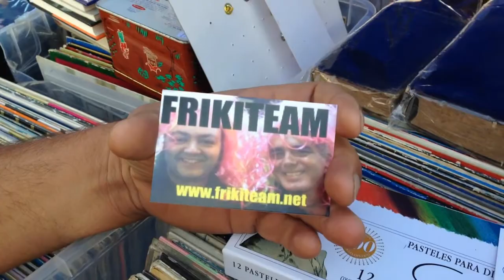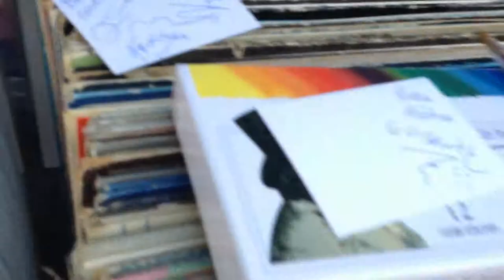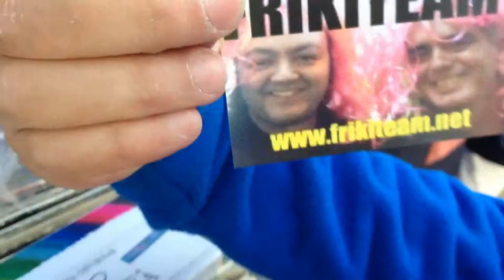FRIKITEAM AUTOGRAFOS PARA FANS